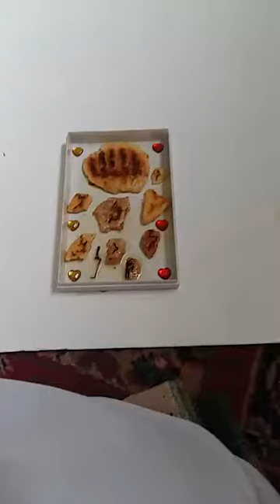A tray with Miracle